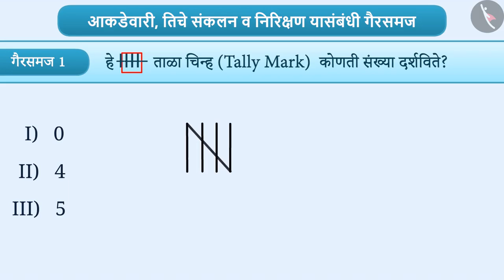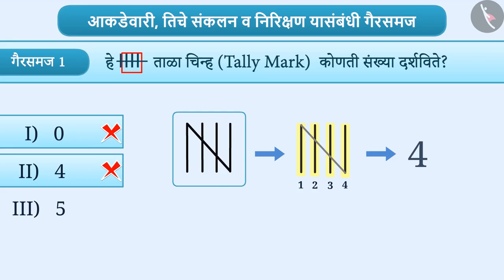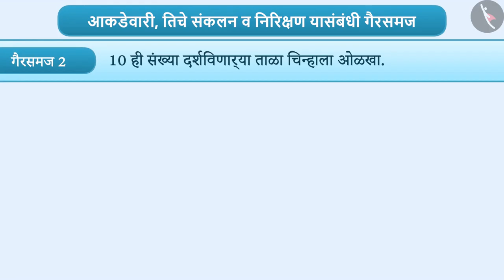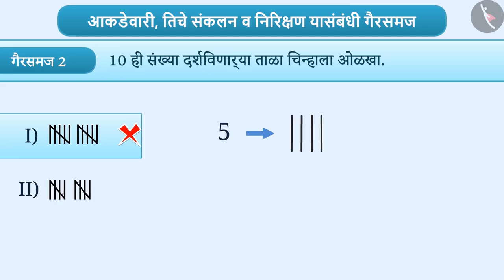सांख्यिकी|Part 3/3|Recording and Organisation of Data|Marathi|Class 6